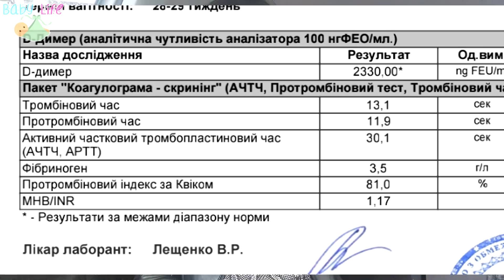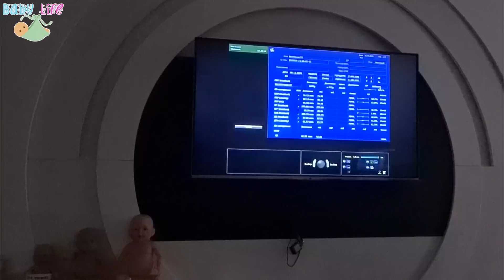Узи 3 скрининг, анализы документы для декрета...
Добавили клексан 0,2 и кардиомагних 150

или по 2-3 шт. бразильский орех